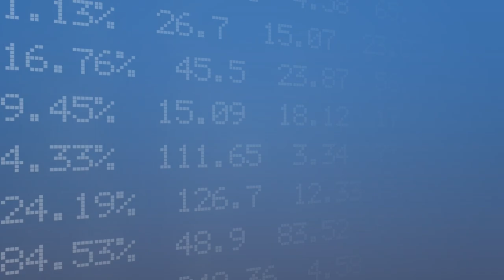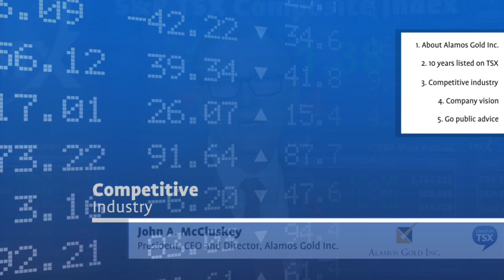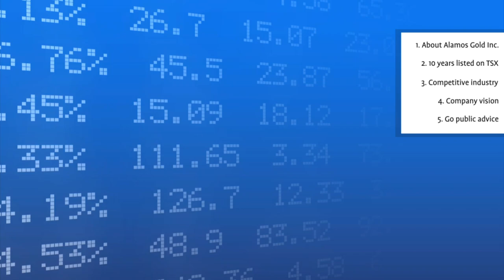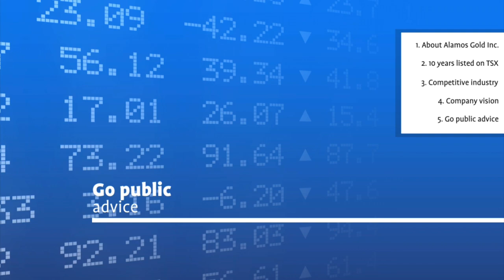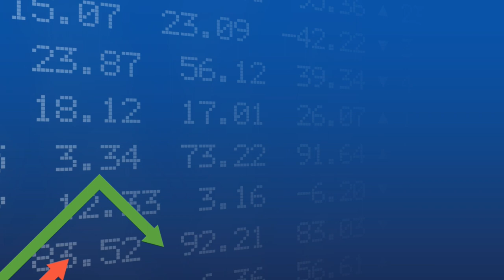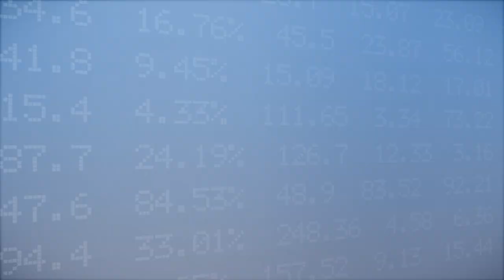John A. McCluskey, President, CEO and Director, Alamos Gold Inc.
Alamos Gold Inc. (TSX:AGI)
Filmed On: November 3, 2014